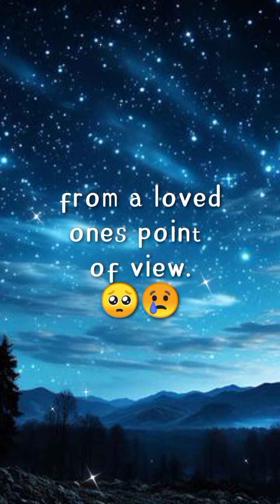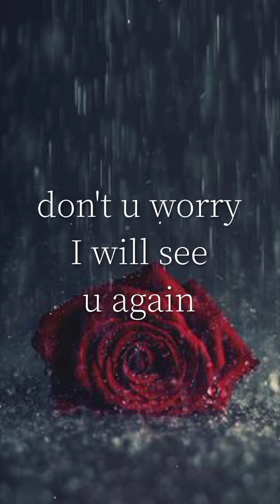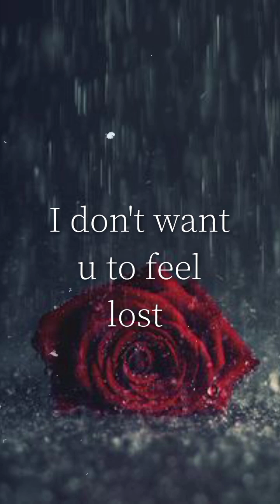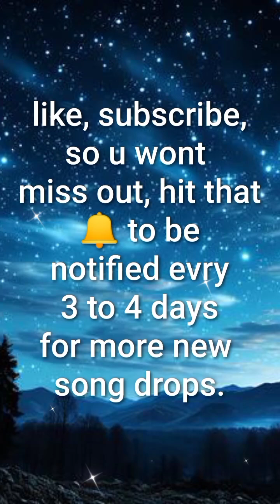"One Prayer Away" by Nyte Wulf (prod.by Lexnour Beats) Dedicated To Those Who Lost Sum One Close.